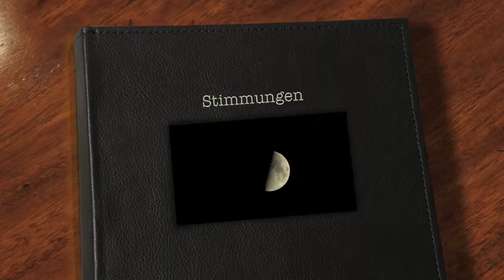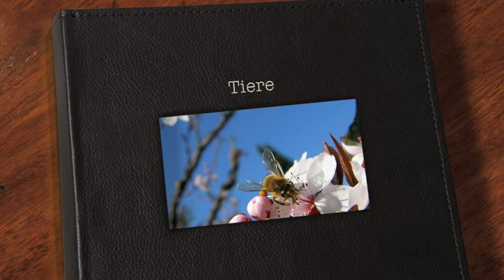fotoring.at - catch the moment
Zahlreiche Fotos mit verschiedenen Motiven findest du auf fotoring.at zum up- und downloaden!